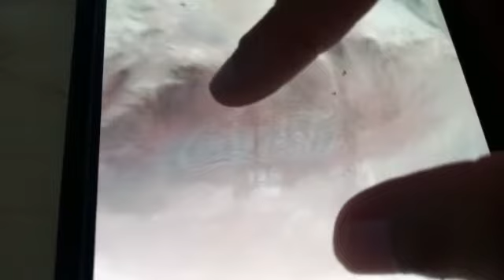Google Earth (Coca Cola)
So  I will make 2-1 videos a day and yes I will like begin to see how a make the video of the coat of arms and good bye.